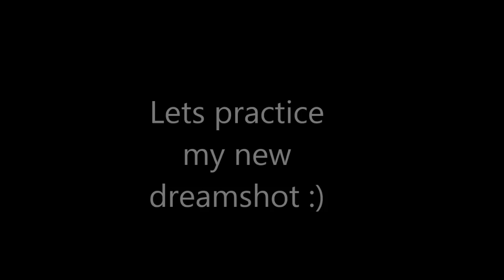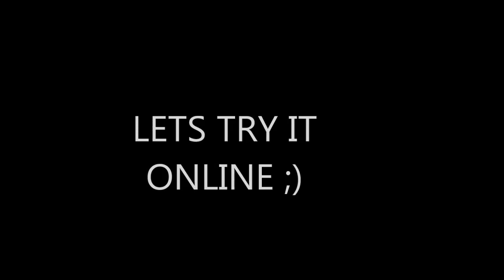DREAM SHOT PRACTISE!!!